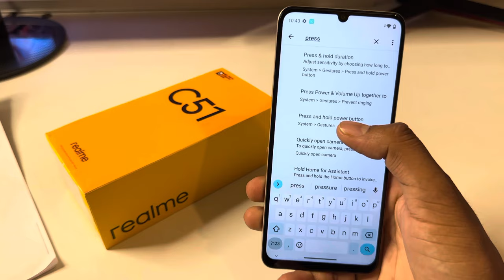How to Power off Realme c51 || Realme c51 switch off kaise kare kare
topic.

Realme c51 power button not working
Realme c51 power button end call
Realme c51 mobile
Realme c51
Realme c51 power off
Realme c51 key power off kare
Realme c51 Realme c51 ka switch off kaise kare
Realme c51 off on process
Realme c51 switch off kaise kare kore
realme new mobile
how to switch off Realme c51
realme mobile power off keyse kare